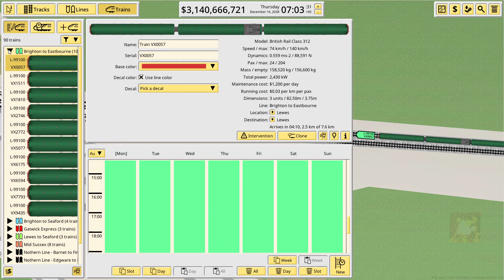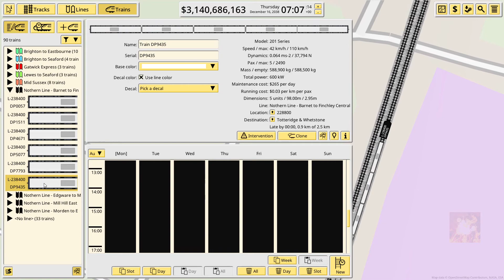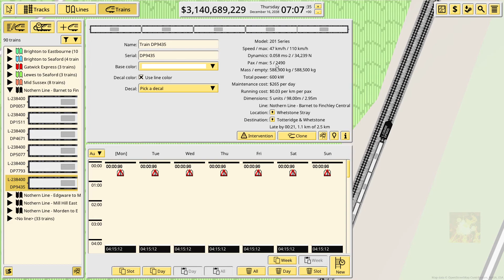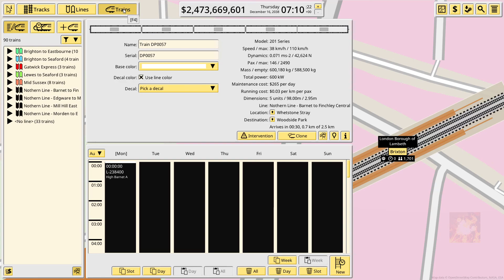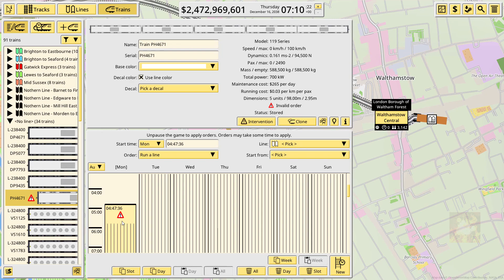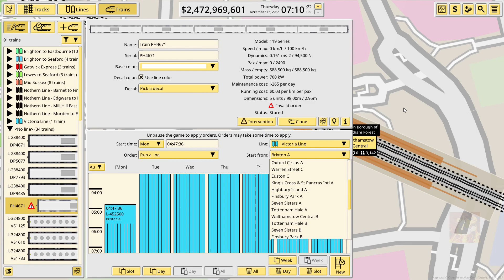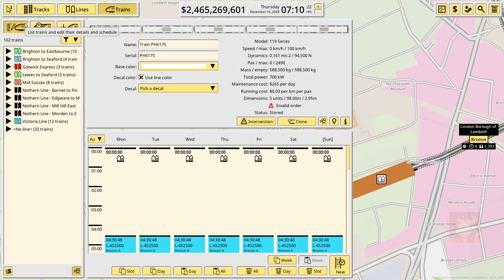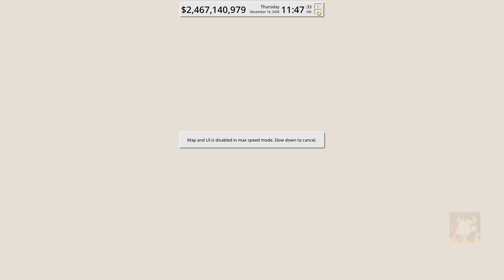Nimby Rails Gameplay: Ep 6 - Building the Victoria Line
Nimby Rails - The Victoria line was started in the 60s and was to be finished by the time of the Silver Jubilee of the Queen in 1977. No mean feat at all. It was also the first fully automated train system in the world. Check out the video beneath for more info.